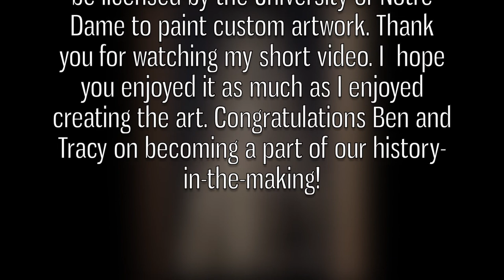Spirit of the Spire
Dean Loucks is the first and only artist to be licensed by the University of Notre Dame to create custom fine art. This piece, the 2nd out of 6 to be painted in the Spirit of the University Series, was created specifically for Ben and Tracy Clark.
The Spirit of the University Series was inspired by a behind the scenes tour Dean took of Notre Dame that gave him access to some unique angles of iconic places around campus. The pictures have also been used as the artwork on his high line shirts.